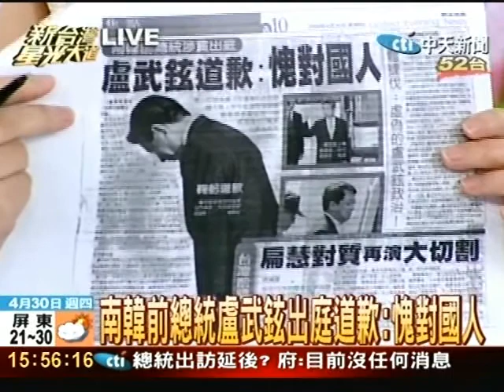南韓前總統盧武鉉出庭道歉：愧對國人